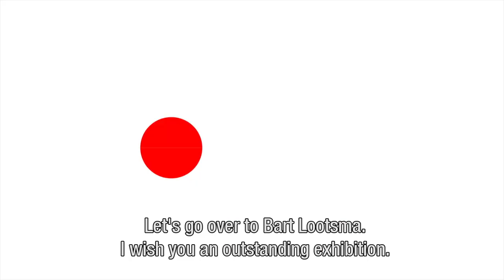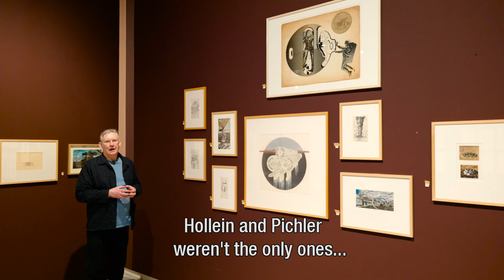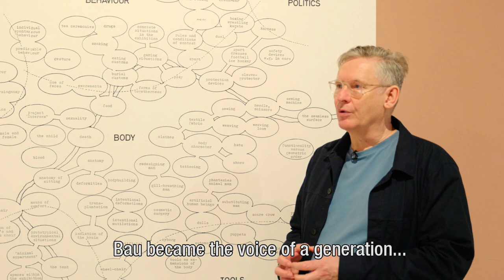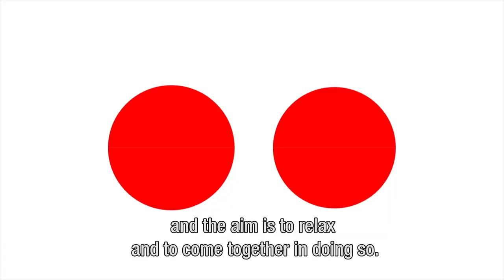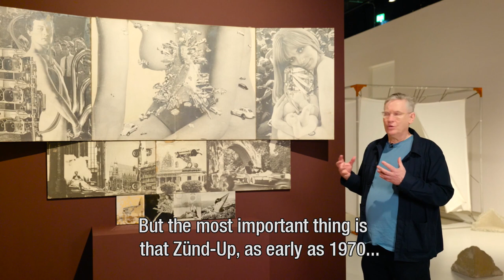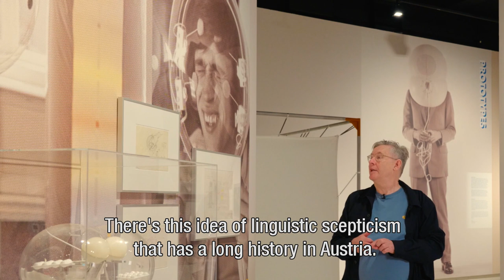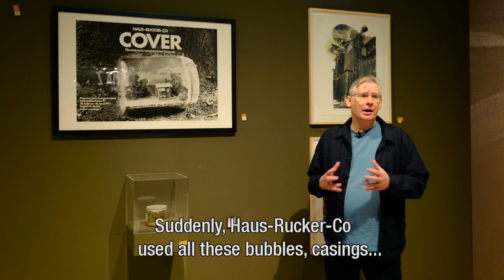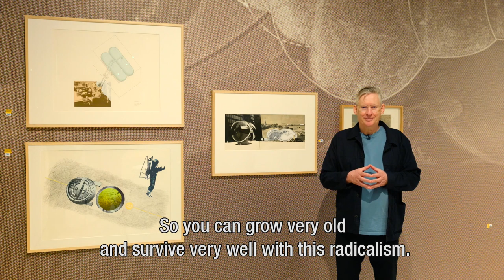Guided Tour by Bart Lootsma through Radical Austria: Everything is Architecture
Curator and architectural historian Bart Lootsma guides the viewer through the exhibition Radical Austria: Everything is Architecture in Design Museum Den Bosch, about what is generally called 'The Austrian Avant Garde'.

The tour is in German, and it is subtitled in English.